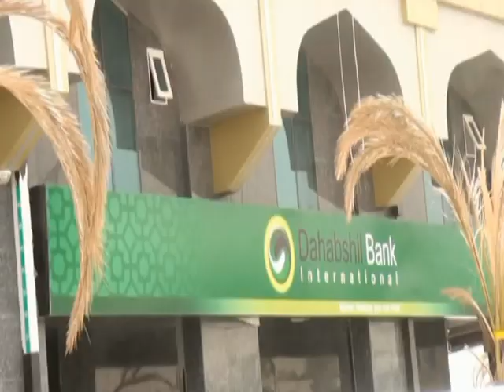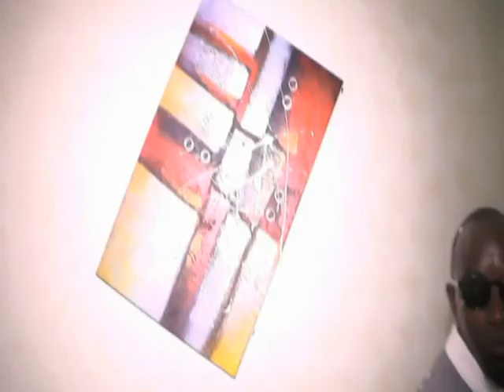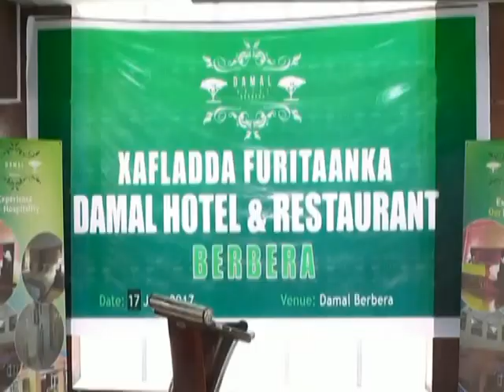barnaamijka berbera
Halkan ka Daawo,SLNTV Wararka ,Waxbarashada,Wacyi Galinta iyo Waayaha Aduunka oo Fan iyo Faalaba Leh, .You can also join us wherever you are in the world by downloading our news app on your smartphone. And we are on all the major social media platforms from Twitter and Facebook to YouTube, Instagram, Weibo and WeChat.